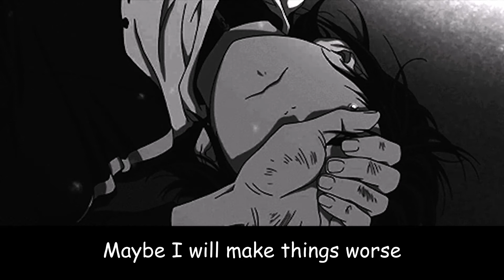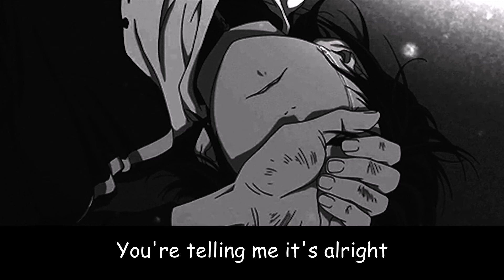HeSo - Can You Hear Me (Lyric video)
This is a lyric video for the song Can You Hear Me